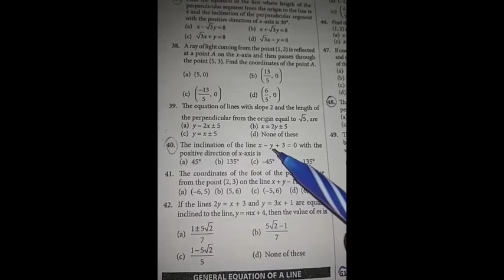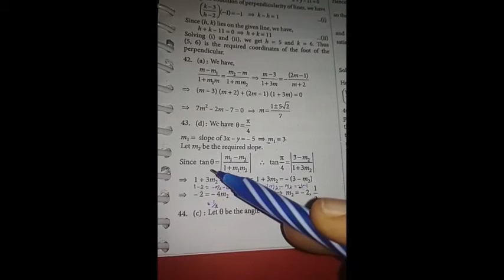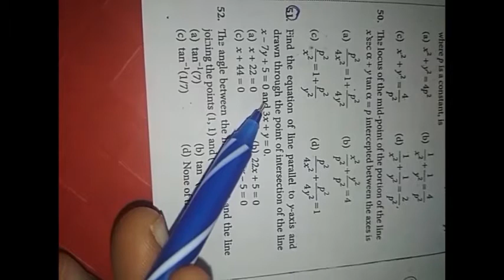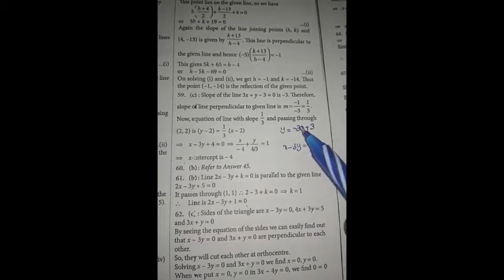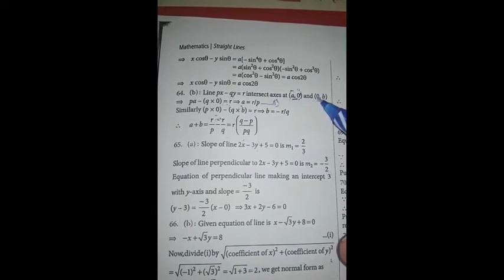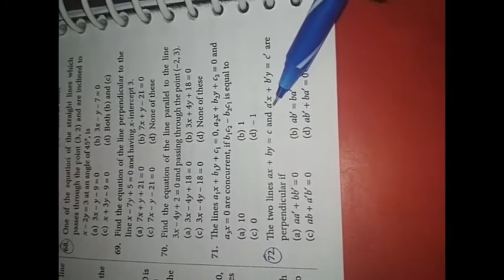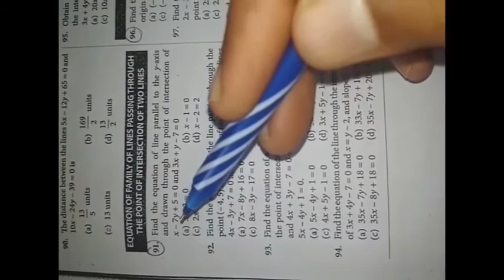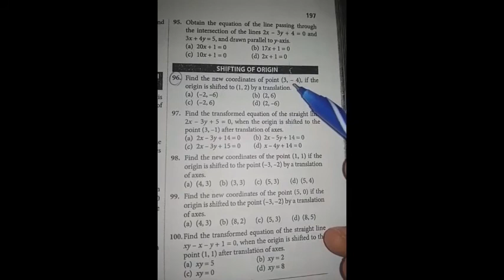Straight Lines | Ch 10 | Que 14 to 25 | 11 STD MATHS | JEE | SHAFI'S NEET CENTRE